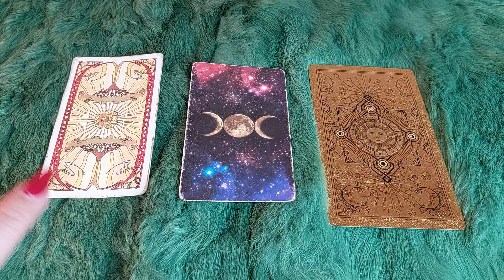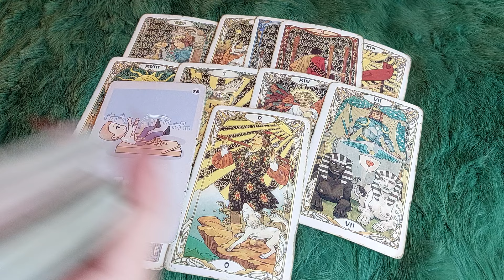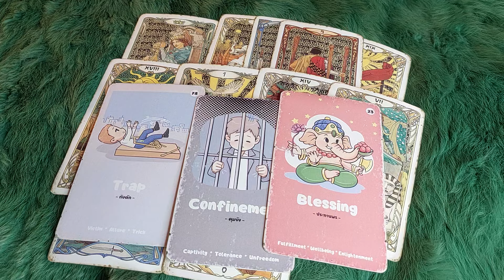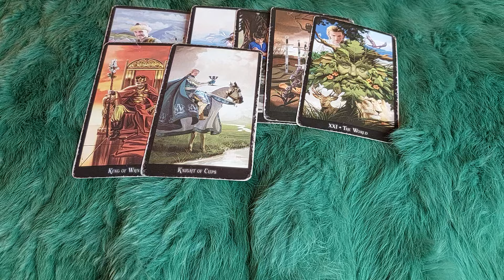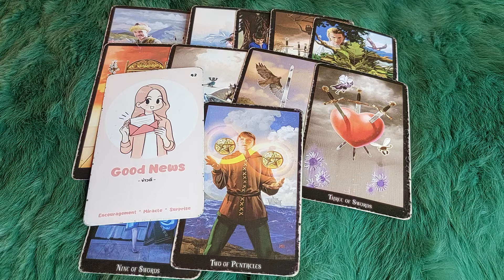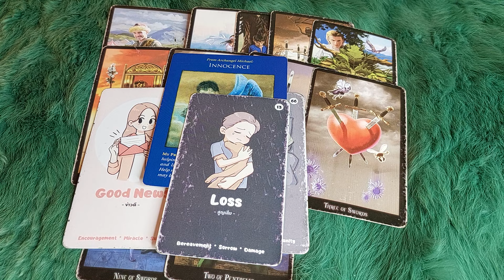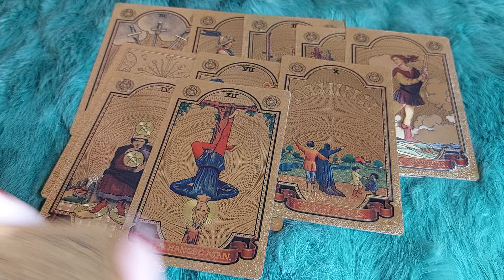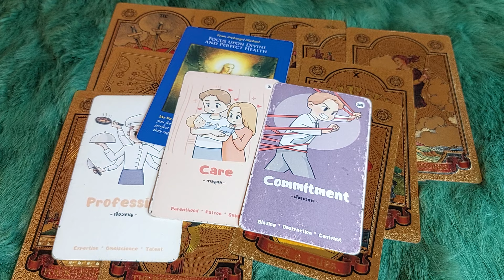THỨ NĂM NGÀY 29/2/ 2024 CỦA BẠN SẼ NHƯ THẾ NÀO?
🌈Chọn tụ : 0:37
🌈 Tụ 1 : 1:15
🌈 Tụ 2:  7:29
🌈 Tụ 3:  16:06